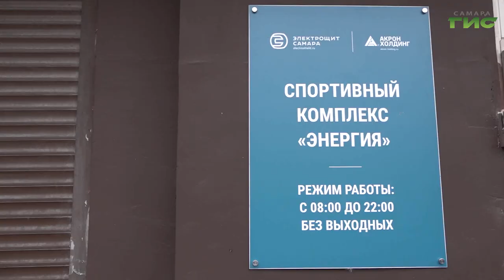Исполняющий обязанности главы Самары Иван Носков провел объезд Красноглинского района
И.о. главы Самары Иван Носков продолжает знакомство с городом. Сегодня он совершил объезд Красноглинского района. Оценил готовность управляющих организаций к работе в предстоящий зимний период, а также познакомился с проектами реконструкции социальных объектов в посёлке Красная Глинка. Подробнее в нашем сюжете.